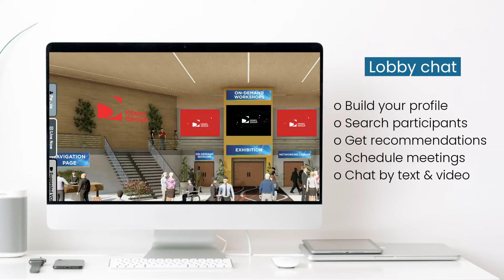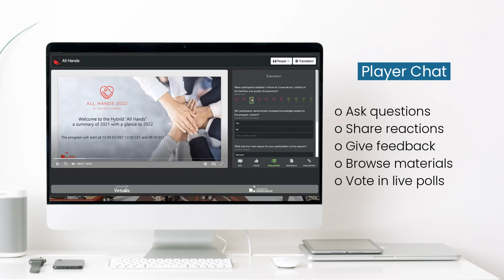EPA 2022 Virtual Congress - Networking online is easy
One more time we will meet virtually - without boundaries at all corners of the globe. Our enhanced virtual platform is coming with new features, more opportunities, and better online networking.

You can still register to attend.
Read more about the Congress at epa-congress.org/